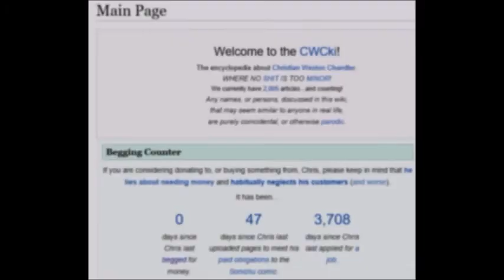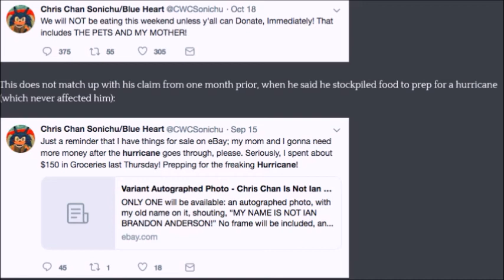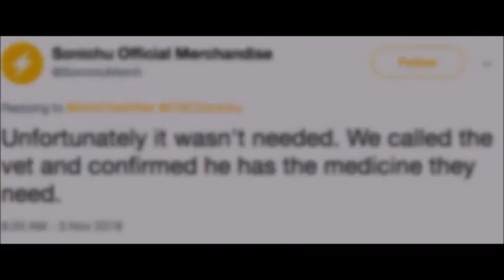Christian Weston Chandler is Scamming Their Fans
Did you know that the creator of Sonichu, Christian Weston Chandler, has been dishonest about where money that fans have donated will go? Watch to find out more about how.